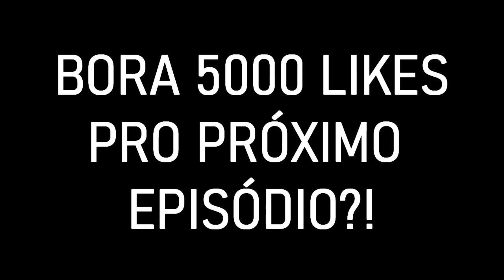Minecraft: Pokemon Sword & Shield - Scorbunny , Sobble ou Grookey? #1